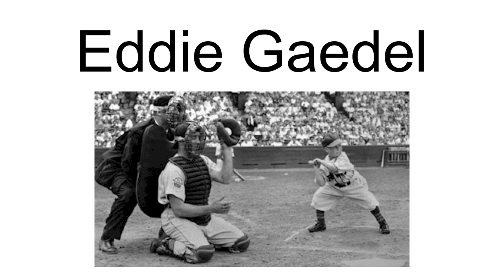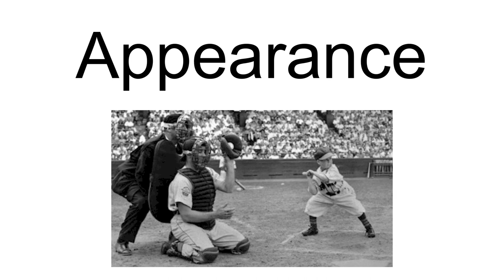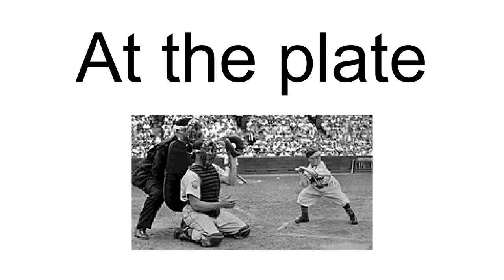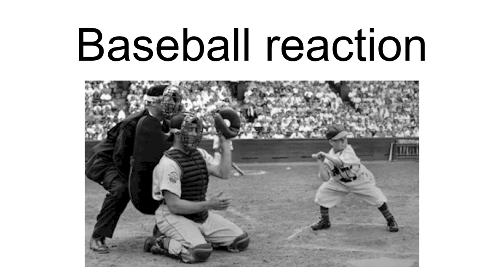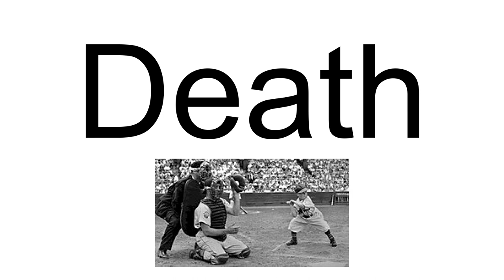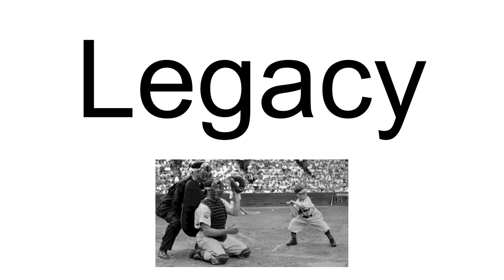Eddie Gaedel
Edward Carl Gaedel (June 8, 1925 – June 18, 1961) was the smallest player to appear in a Major League Baseball game. Gaedel (some sources say the family name may actually have been Gaedele, which is the name seen on his gravestone) gained recognition in the second game of a St. Louis Browns doubleheader on August 19, 1951. Weighing 65 pounds (29 kg) and standing 3 feet 7 inches (1.09 m) tall, he became the shortest player in the history of the Major Leagues. Gaedel made a single plate appearance and was walked with four consecutive balls before being replaced by a pinch-runner at first base. His jersey, bearing the uniform number "​1⁄8", is displayed in the St. Louis Cardinals Baseball Hall of Fame and Museum.
St. Louis Browns owner Bill Veeck, in his 1962 autobiography Veeck – As in Wreck, said of Gaedel, "He was, by golly, the best darn midget who ever played big-league ball. He was also the only one."